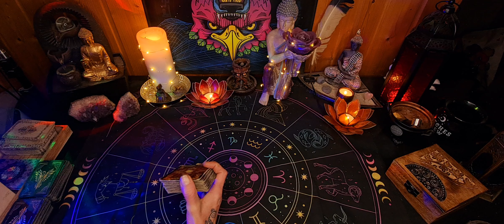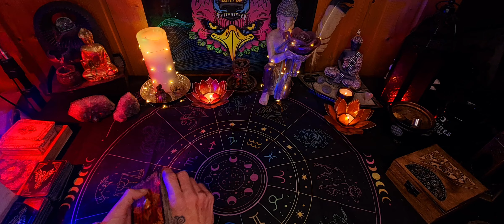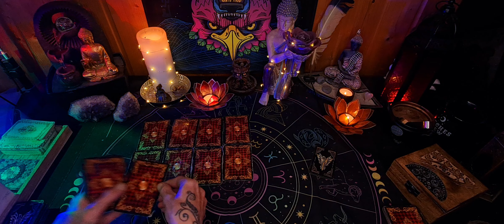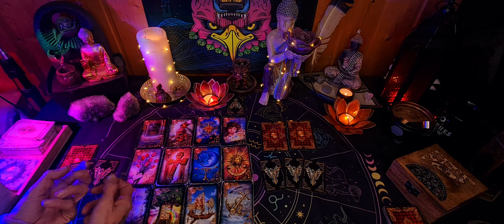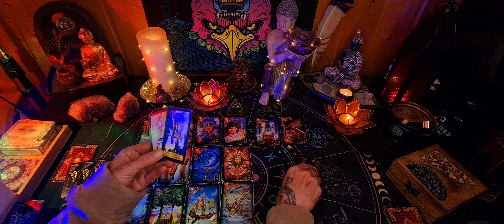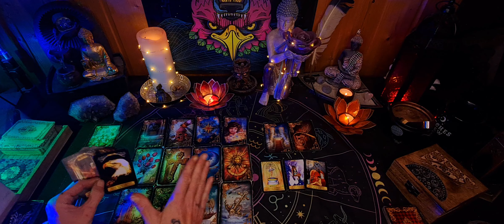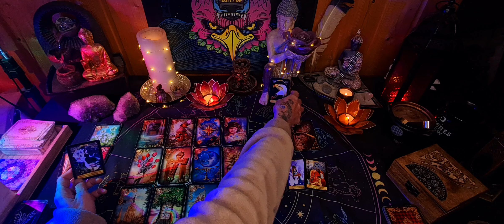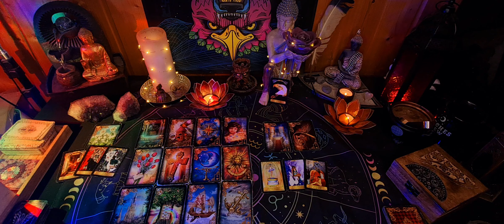Ich erzähle dir die wahre "Geschichte" eurer Liebe! Ein Märchen mit wahrer Begebenheit!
Hallo Zusammen!

Amazon Wunschliste:

Alles Liebe!